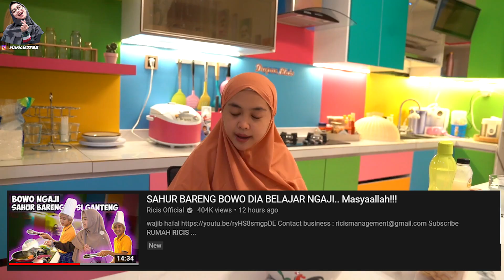SAHUR DI TERAS TIBA-TIBA ADA MAWAR LAGI. DARI SIAPA INIII???